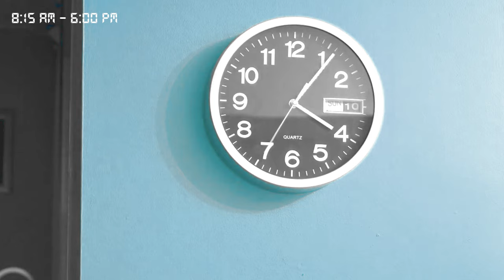How to Bond with Your Ferret : DAILY Ferret Bonding Routine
Curious how to bond with your ferret? Here is a daily routine I put together to follow!

🚨 The Best Ferret CAGE

🏡 Ferret Nation CAGE

🍗 Recommended FOOD

💧 No Spill WATER Bowl

💩 Low LITTER Tray (24")

🎱 Sphero Mini REMOTE Ball

💨 Air ODOR Purifier

🌎 Ferret Travel CARRIER

🎒 Ferret BACKPACK

🥩 CarnivoreCare EMERGENCY Nutrition

🧱 Ferret GATE

💜 Ferret First Aid Kit

 @The Modern Ferret  is a YouTube channel dedicated to creating entertaining and educational ferret videos.